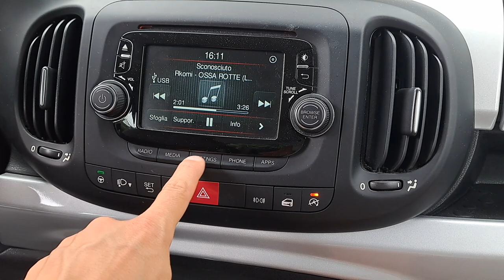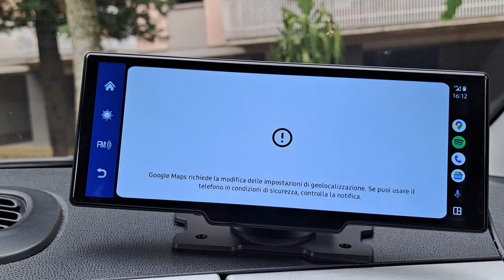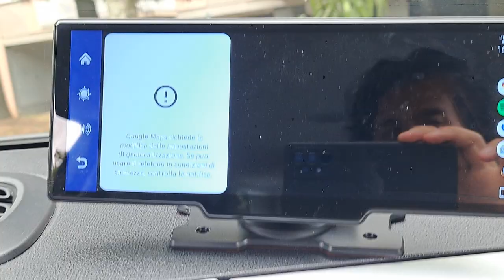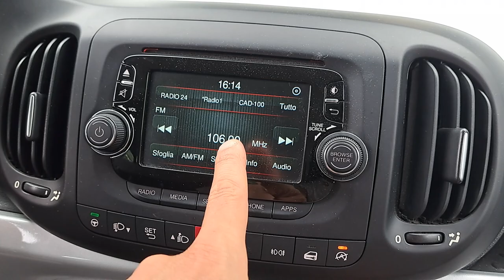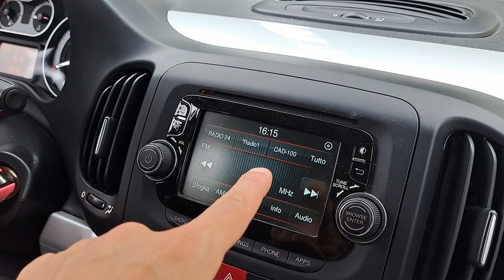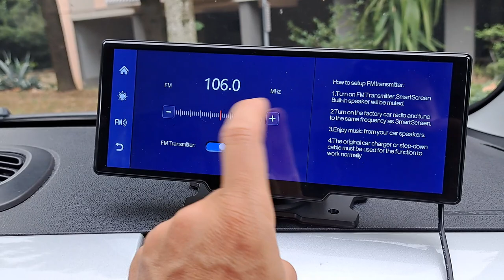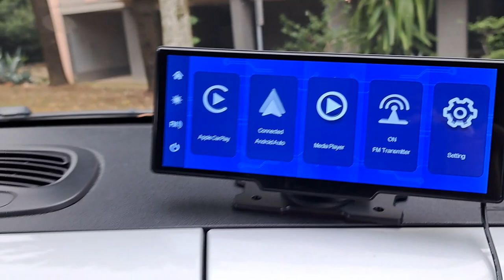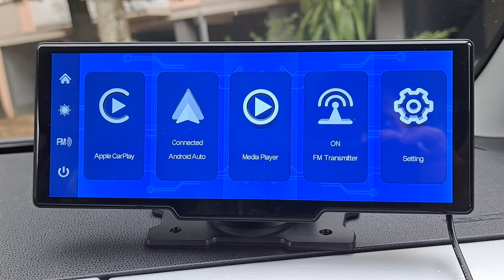AFFARE 👉 KUNFINE: Big Screen (android auto + carplay wireless)